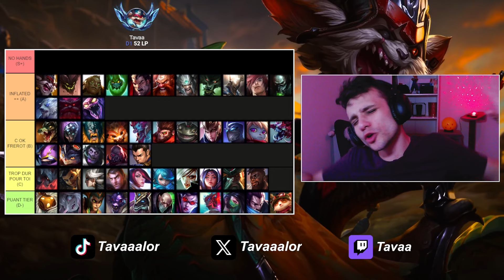LES MEILLEURS CHAMPIONS QUE TU DOIS JOUER POUR MONTER - TOPLANE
00:00 : PUANT TIER
1:35 : TROP DUR POUR TOI
2:42 : C OK FREROT
3:30 : INFLATED++
6:48 : NO HANDS